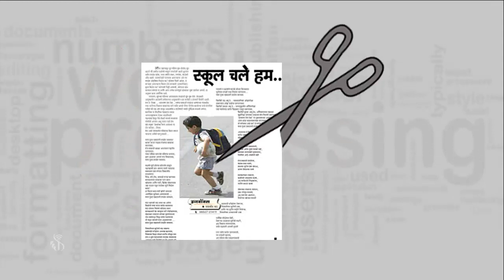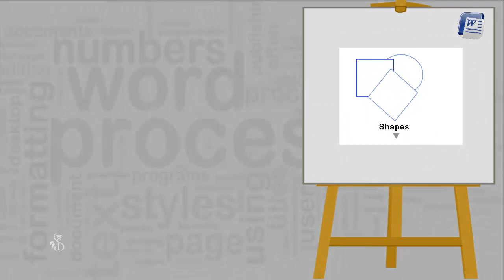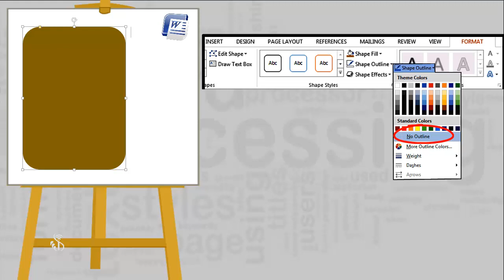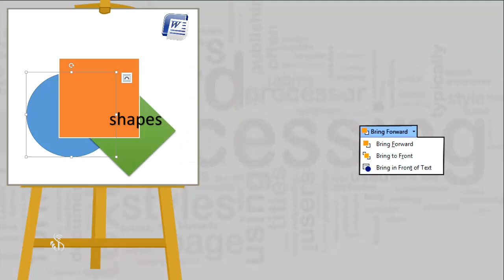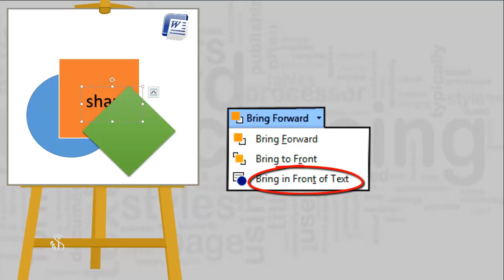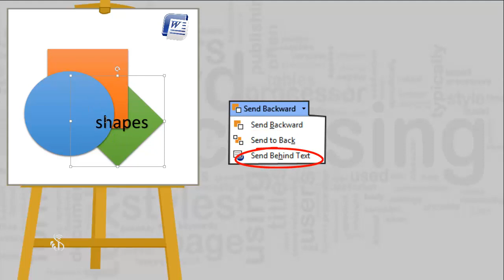5 5 1 Insert Shapes English